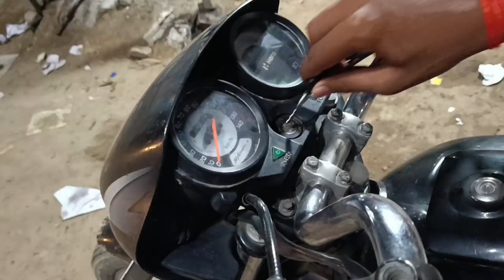Haunted Place In Pratapgarh भूतिया कुआं Which is the No 1 haunted fort in India?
Bhangarh Fort is considered to be one of the most haunted places in India and is said to be cursed. There are several legends associated with the fort but there are two which are rather popular with the local population. The first legend is that of a sadhu named Baba Balau Nath

Others want to know
Which is the No 1 haunted fort in India?
What happened at Bhangarh fort?
One day, the priest followed the princess to the marketplace and offered her a love potion. However, she refused it, throwing it onto a large rock that consequently rolled onto the priest and crushed him to death. Before he died, the priest cursed the entire village, condemning it to destruction and desolation.